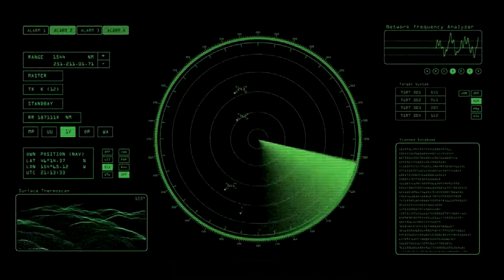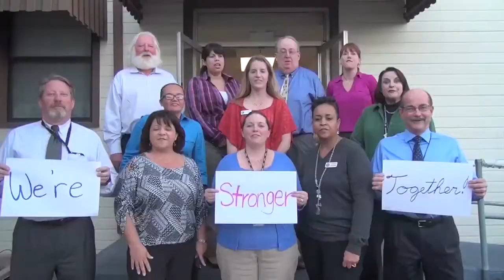FFSC Groovy PSA